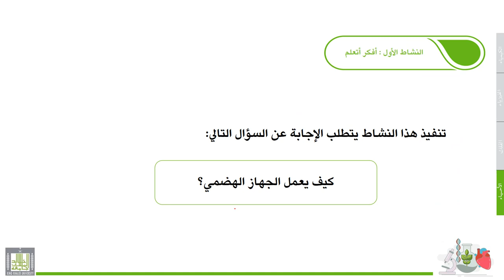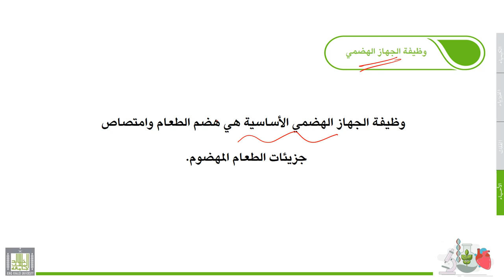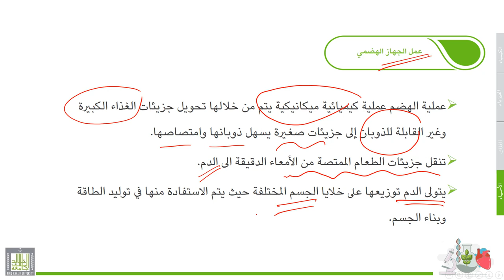علوم عامة | الأحياء | 4-4 | الجهاز الهضمي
الوحدة 4 : الأحياء
الدرس 4 : الجهاز الهضمي
تركيب وعمل الجهاز الهضمي